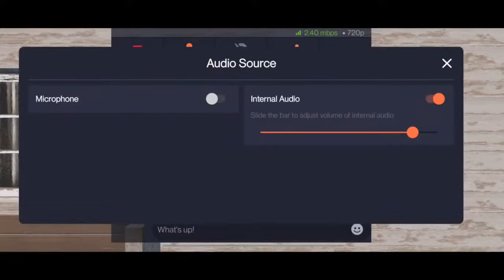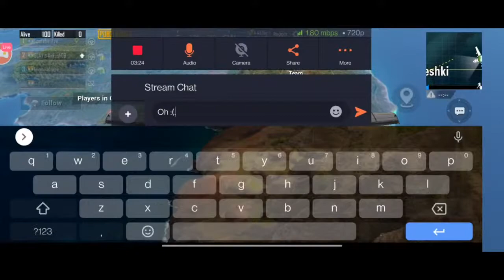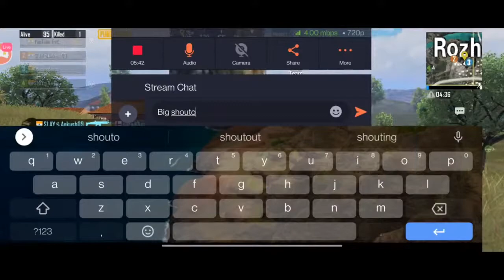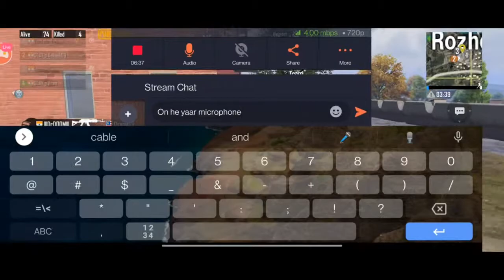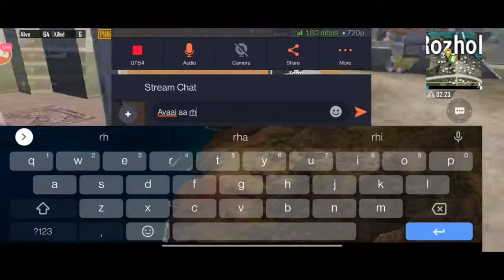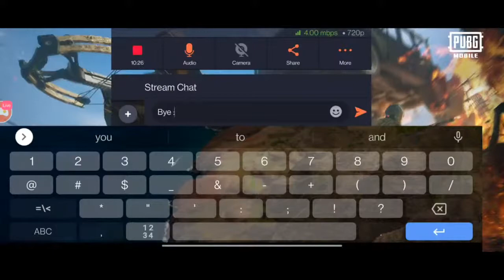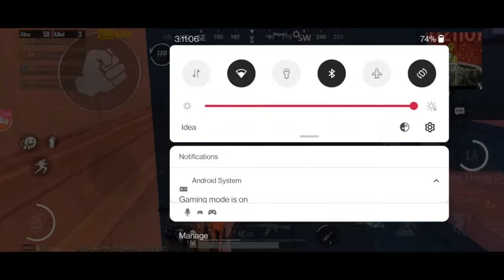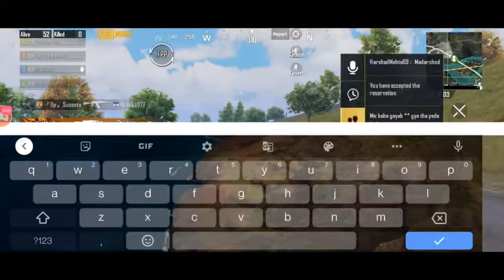LET'S PLAY NEW FROST EVENT (squad gameplay) !! ❤️// PUBGM KR Version